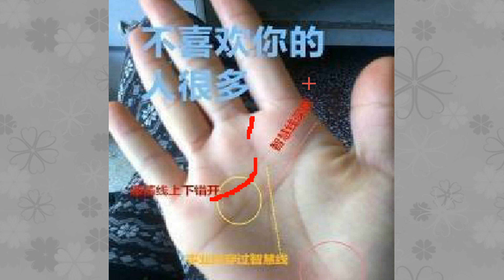感情线上下断开，运势差，福禄很差，婚姻困难多多的手相